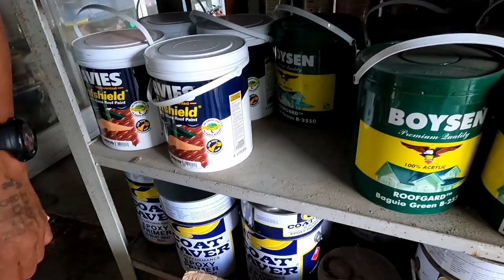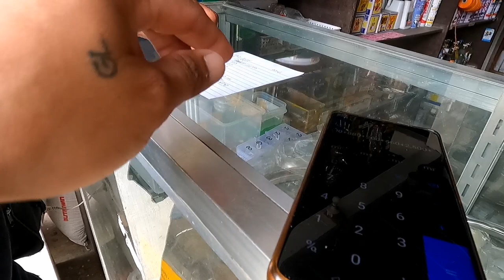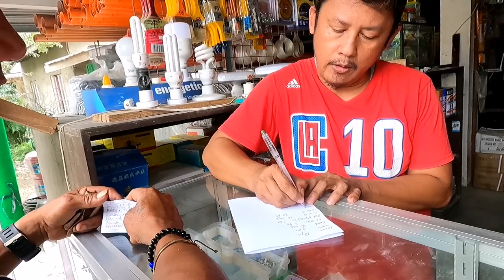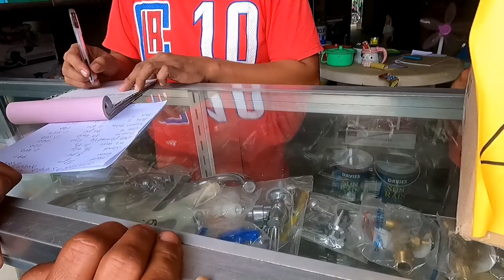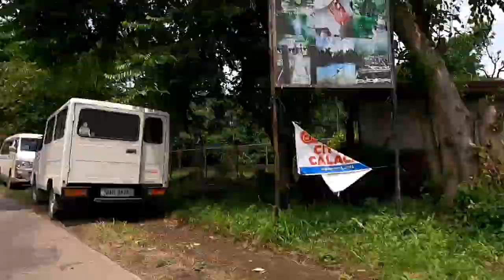ANG PAG BILI NAMIN NG MATERYALES PARA SA KUBO NI KAPANALIG | UPDATE SA INAHING BABOY | KAUTOL TV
ang pagbili namin ng materyales para sa kubo ni utol kapanalig
update sa inahing baboy nila tatay Roman